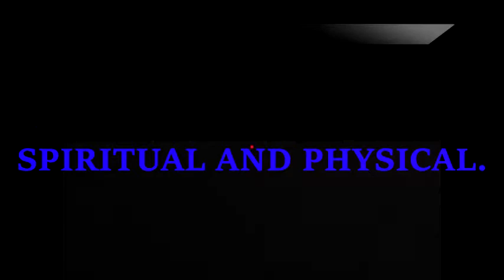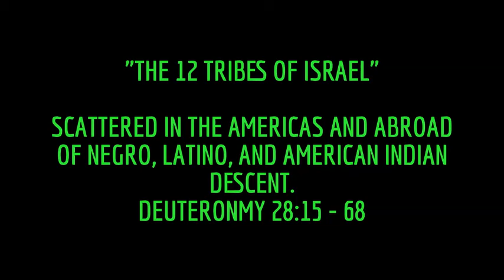FLEE ALL FORNICATION - SPIRITUAL AND PHYSICAL!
LIONSROAR ISRAELITES NORCAL

CIRCUMSPECTATION.